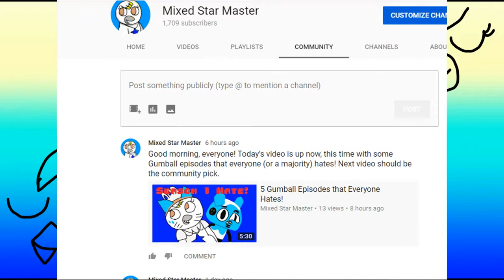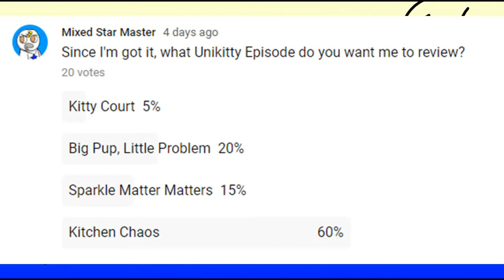Never Give Up! | Kitchen Chaos Review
It's time for my first community pick ever since I got the community tab! The Unikitty! episode that I going to be reviewing is Kitchen Chaos! Excuse me if the review isn't like the Gumball reviews because it most likely that this is a new show to review on.

Unikitty! belongs to Lego and Cartoon Network